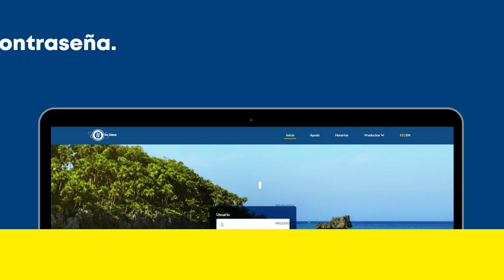Paga tus facturas de CENOSA desde BP en Línea Web Empresas.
Ahora todas las facturas que tengas pendientes de CENOSA puedes pagarlas a través de BP Línea Web Empresas. ¡Fácil y al instante tus gestiones!